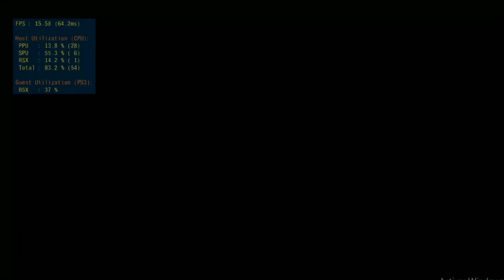Emulador de Ps3 | Uncharted on PC | i5 8400 + gtx 1070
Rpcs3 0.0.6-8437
My specs
Processor: Intel i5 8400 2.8 ghz - 4.0 ghz turbo
Graphics: gtx 1070
Ram: Kingston 8GB 2133 mhz
HDD: WD 1TB 3.0 6gb

Configuration
Settings: Both Recompilers LLVM,
Vulkan,
Preferred Spu threads : AUTO,
SPU Block size: MEGA,
Anti Aliasing: AUTO,
Anisotropic Filter: Automatic,
Write Color Buffers.